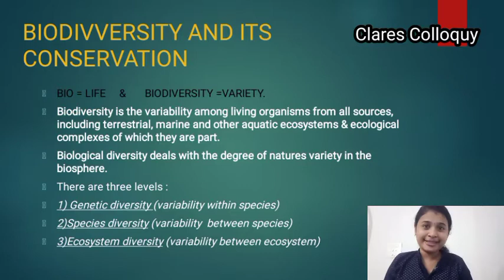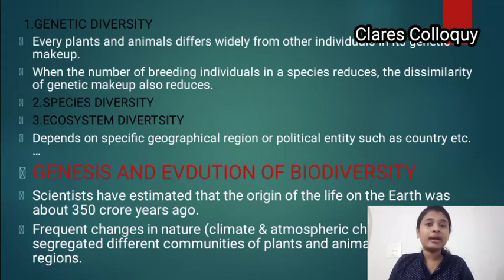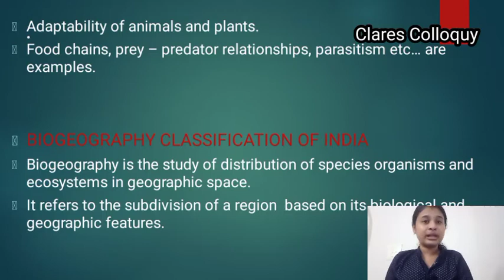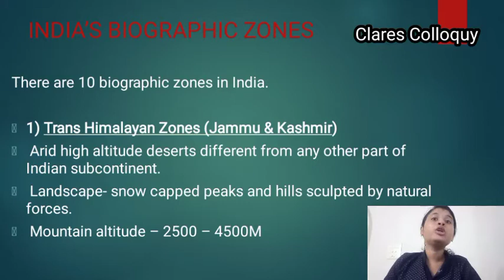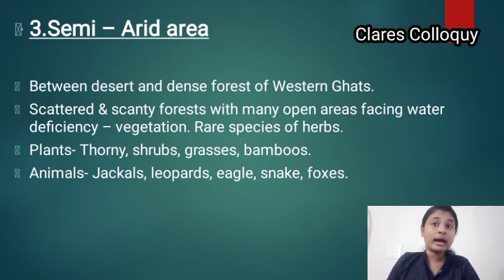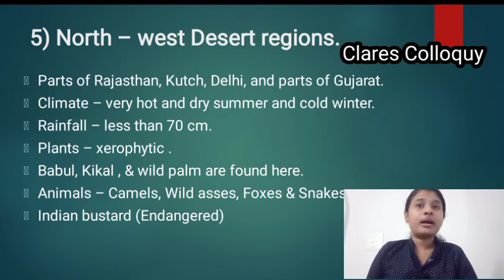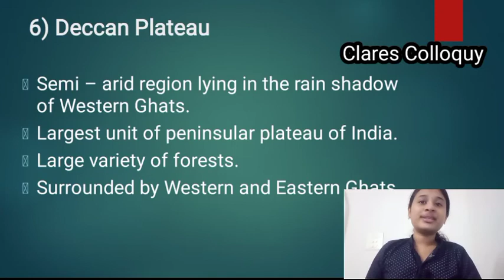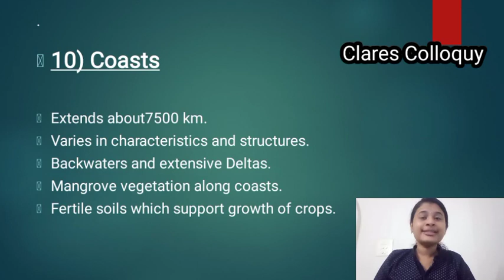|Environment management & human rights | Part - 01 | Biodiversity and its conservation | education |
|Environment management & human rights | Part - 01 | Biodiversity and its conservation | education | EMHR | Bcom | BBA | MG university | kannur, Calicut, Kerala university | Clare's Colloquy | Clare Martin.